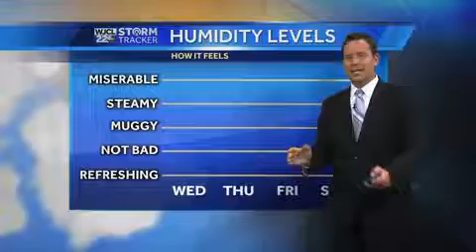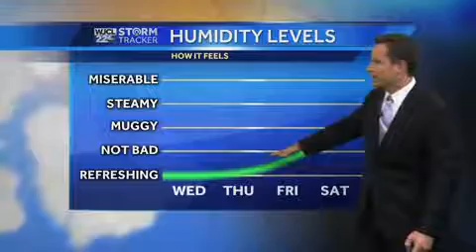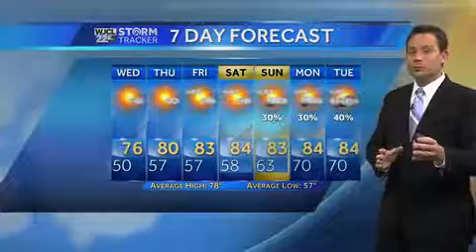Chilly nights and mild days ahead